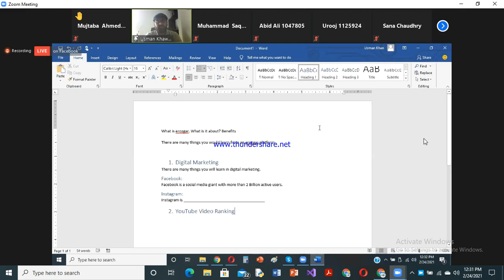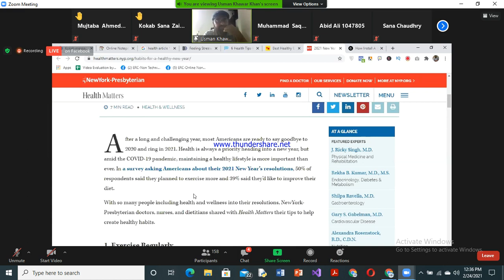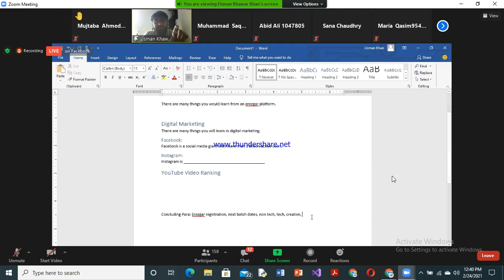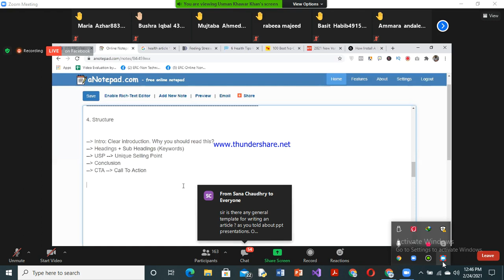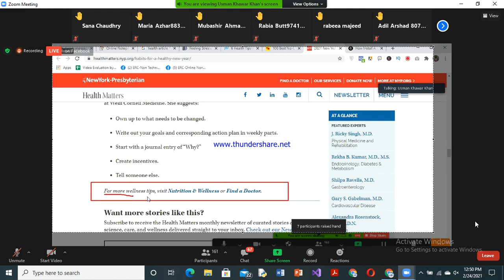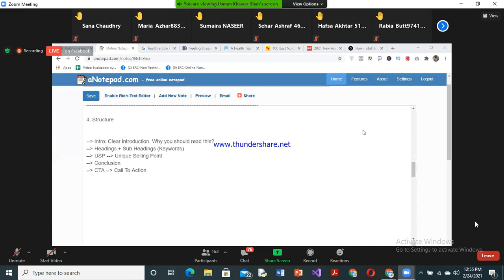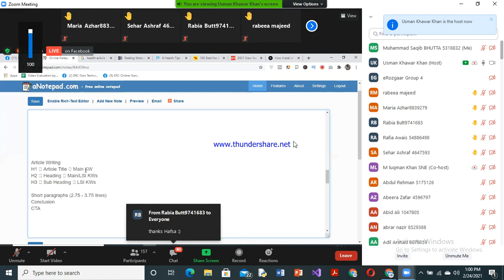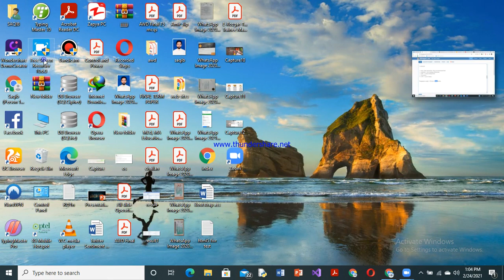content marketing and content writing